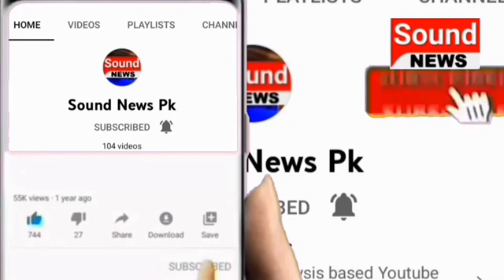Punjab Assembly Torny Ky Bad | Sound News Pk